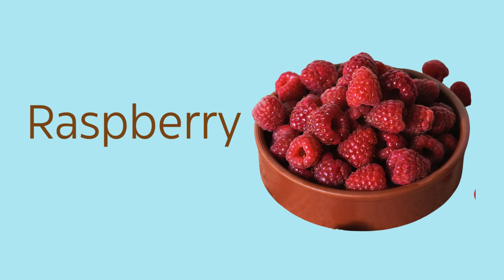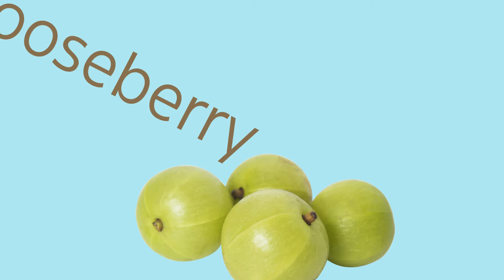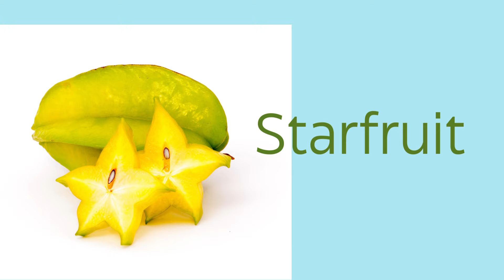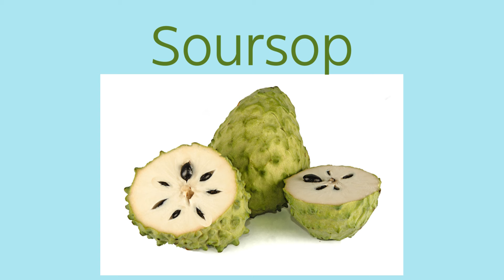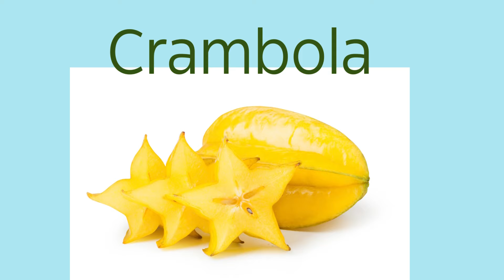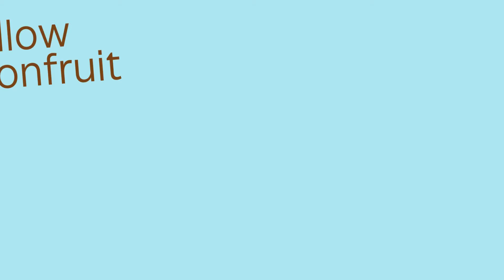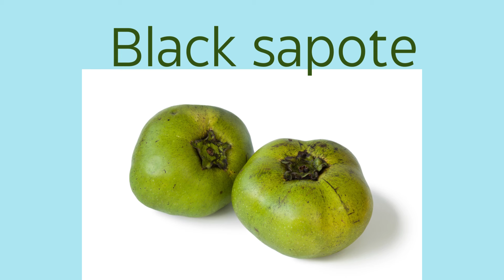Fruits Name | Fruits Name in English | Fruits Name with Picture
In this video, children will learn the Fruits' Names with their Pictures.
Fun Learning

Banana, Orange, Mango, Strawberry, Blueberry, Raspberry, Pineapple, Watermelon, Grapefruit, Lemon, Lime, Kiwi, Pear, Peach
Plum, Cherry, Apricot, Papaya, Coconut, Avocado, Pomegranate
Fig, Grape, Cranberry, Blackberry, Raspberry, Passionfruit, Guava
Lychee, Dragonfruit, Persimmon, Kiwifruit, Melon, Cantaloupe
Honeydew, Nectarine, Olive, Date, Elderberry, Gooseberry
Mulberry, Boysenberry, Currant, Kumquat, Quince, Plantain, Rhubarb
Jackfruit, Starfruit, Tangerine, Clementine, Cranberry, Blackcurrant, Lychee
Ackee, Persimmon, Pawpaw, Loquat, Soursop, Mulberry, Crabapple, Jabuticaba, Pitaya, Breadfruit, Feijoa, Ugli fruit, Miracle fruit, Yangmei
Physalis, Kiwano, Rambutan, Durian, Mangosteen, Carambola, Cherimoya
Langsat, Longan, Guanabana, Sugar apple, Jujube, Quince, Hog plum
Yellow passionfruit, White mulberry, Redcurrant, Cassabanana, Monstera deliciosa, Salak, Wampee, Jaboticaba, Breadnut, Miracle berry, Finger lime
Surinam cherry, Black sapote, Yuzu, Calamondin, Marula, Wood Apple